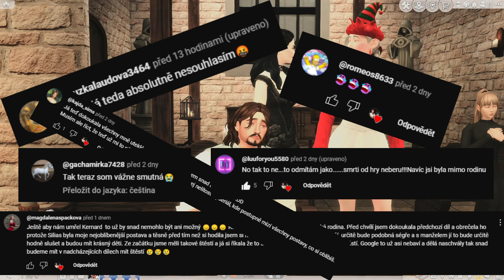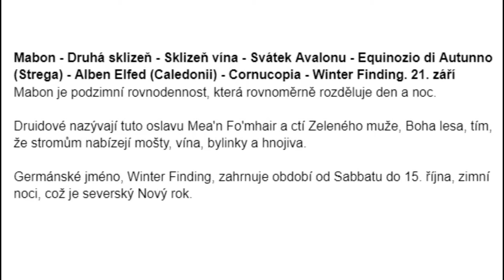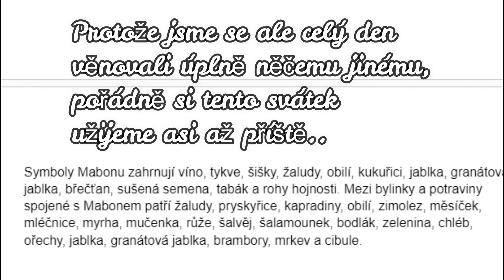Smlouva - Ultimate decades challenge: 17. díl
Jak se Kennard vypořádá s odchodem Eldrid?

Hudba použitá v intru:
SKLADBA              Sakura
INTERPRET           ansarul